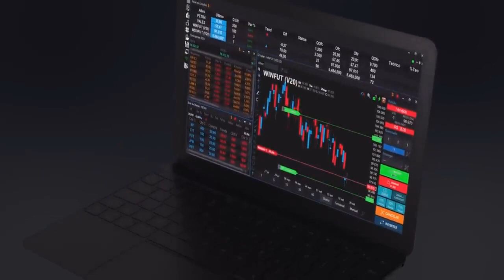Eleições no Congresso: assunto de Rafael Cortez, da Tendências Consultoria, na Conversa c/ Zé Márcio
Câmara e Senado escolhem novos presidentes. Entre apoios explícitos e traições esperadas, os escolhidos nas duas casas vão ditar a pauta de Brasília nos próximos anos. O economista-chefe da Genial, José Márcio Camargo, recebe Rafael Cortez, sócio e cientista político da Tendências Consultoria.